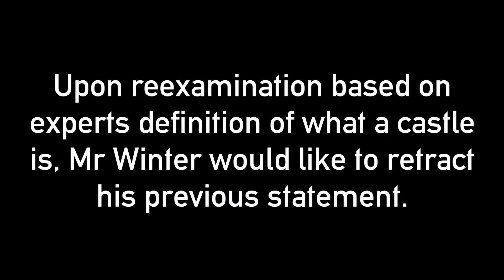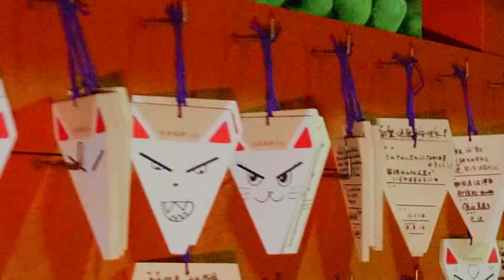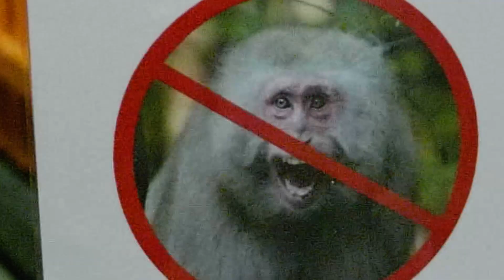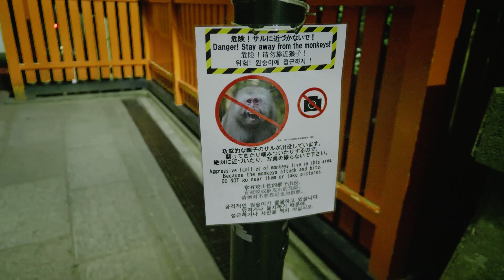Kyoto Trip Part 2: Crazy monkeys at Fushimi Inari. Japan travel adventure pt 8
In the second part of our Kyoto adventure we go to the world famous Fushimi-Inari and the historic Gion district. It's a fun time, and Elliot rants about castles. It's a good thing we didn't get him started on trebuchets. We get screamed at by a super angry Japanese monkey, and Viki gets given a bib for dinner. Just another day of travel in Japan.